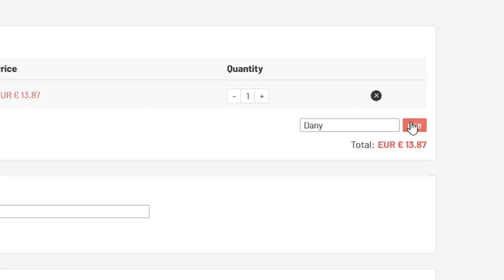VUELVE LA LEYENDA DE FIFA 13 ADEL TAARABT! FIFA 20 ULTIMATE TEAM